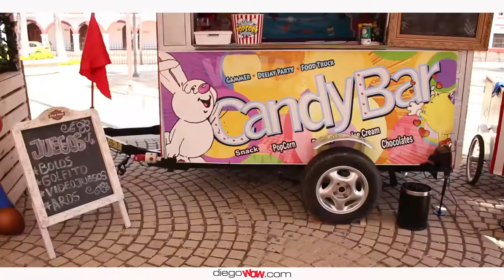Diego wow Feria Automotriz